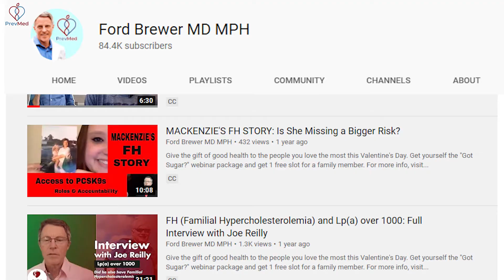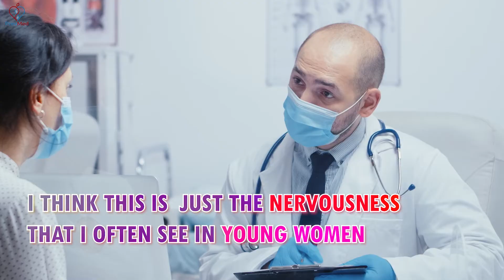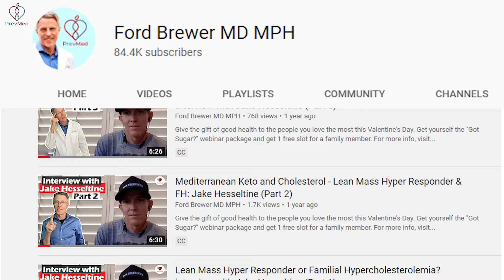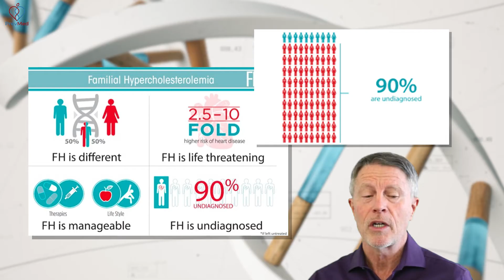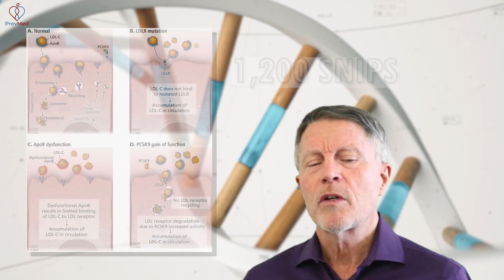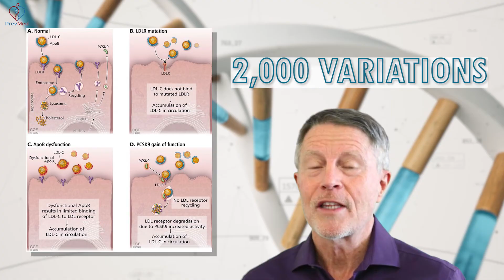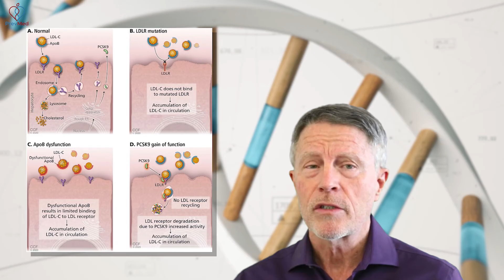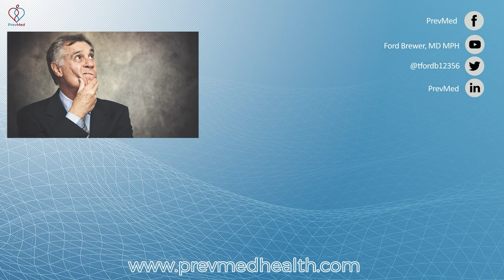Familial Hypercholesterolemia (FH): Just How Big is It?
ABOUT THIS VIDEO: If you have an LDL level of 180 mg/dL or higher, you may have FH (familial hypercholesterolemia). In this video, let's discuss what FH is, FH genetics, symptoms, medications, and whether having a high cholesterol level can really cause heart diseases.

Chapters
0:00 High cholesterol - is it a problem?
1:43 Sue's FH story
3:40 Jake's FH story
4:55 Signs of FH (xanthelasma, insulin resistance, etc.)
5:44 Familial hypercholesterolemia genetics
7:19 Familial hypercholesterolemia treatment (statins, ezetimibe, mipomersen, PCSK9 inhibitors)
8:51 Variations of FH
11:30 Check out PrevMed's webinars